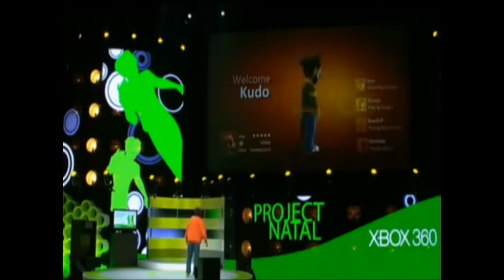YouTube haiku compilation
A compilation of YouTube haikus, short, funny, random videos. I will update this description soon with a link to all the original videos used in this compilation.
Made with kdenlive, Ubuntu,youtube-dl